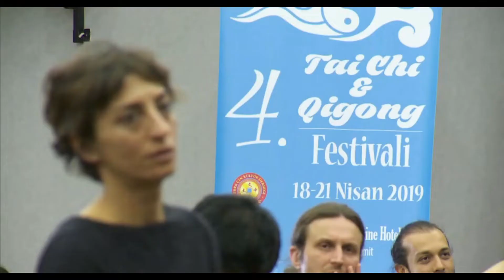Tai Chi ve Qigong Festivali Çin Medyasında CNC Haberi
Tai Chi ve Qigong festivali Çin medyasında geniş yer buldu.